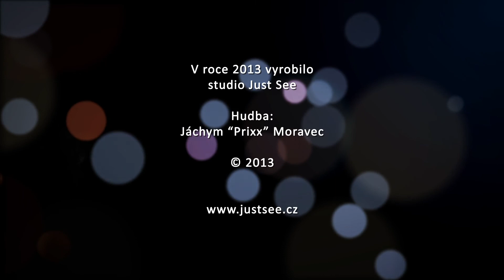KLAPKA STAR - Leonardo DiCaprio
KLAPKA STAR, pravidelný magazín ze serie Klapky o životech slavných hvězd.

Dnes vám přinášíme další hvězdu stříbrného plátna, talentovaného Leonarda DiCapria. Právě tady u nás se o něm dozvíte zase o trochu víc.

Další KLAPKA STREETVIEW už klepe na dveře.

Vyrobilo studio Just See v roce 2013.